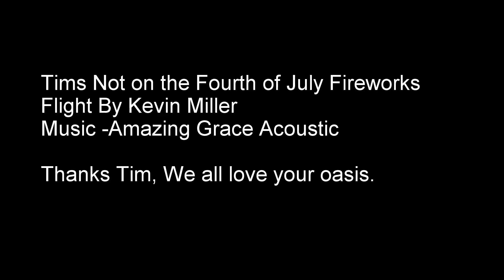Tims Not on the 4th of July Fireworks